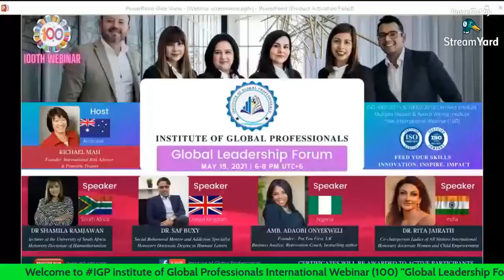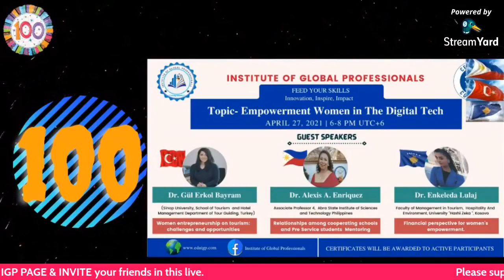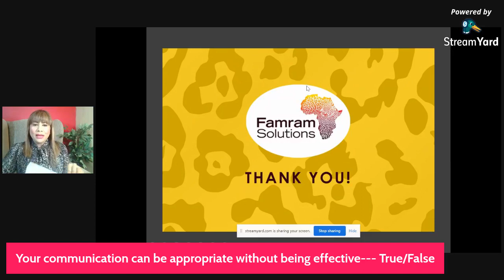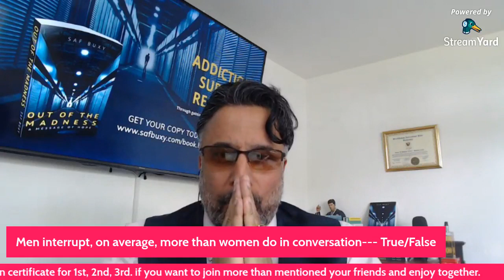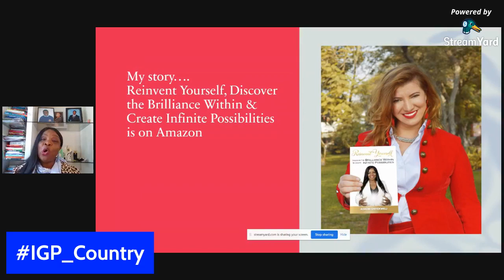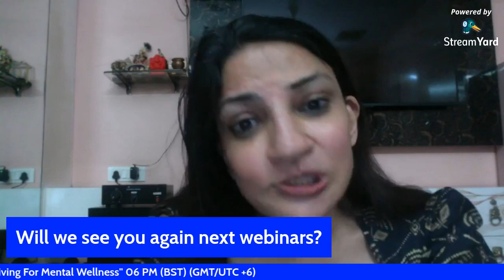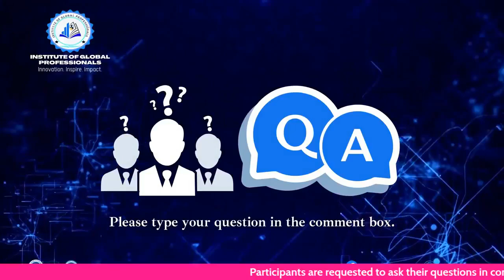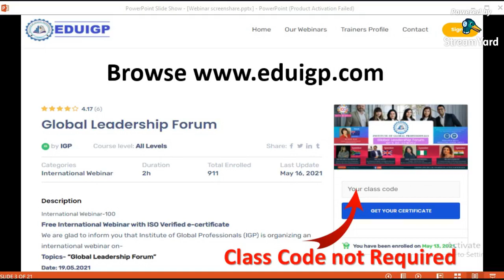Global Leadership Forum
👉 Topic- “Global Leadership Forum”

🎖️ Click On Certification link
🎖️ Create an account for once, If you have an account login directly.
🎖️ Enroll in this Program
🎖️ Click Get your Certificate